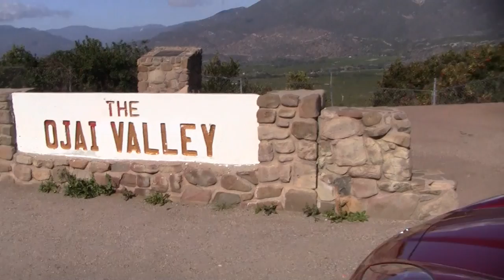Ojai Valley movie